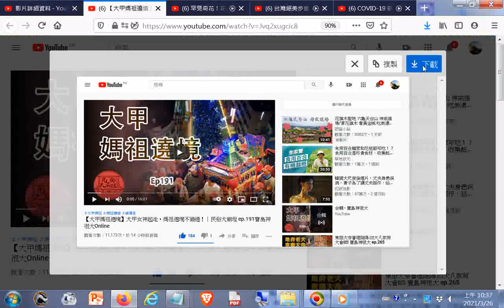推薦--【大甲媽祖遶境】大甲女神起走，媽祖遶境不錯過！｜民俗大廟埕 ep 191寶島神很大Online YouTube htm20210325+網址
閩南語讀經影片合輯